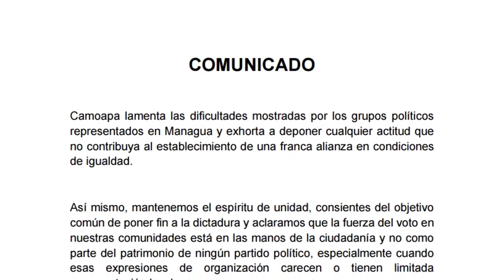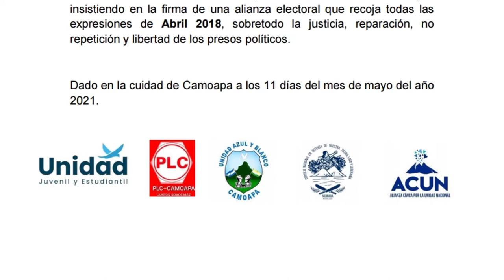En Camoapa mantienen la esperanza de alcanzar la unidad || Radio Camoapa Estéreo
Aunque no pudo inscribirse una alianza entre partidos como lo esperaban varios sectores de la oposición, los actores políticos en Camoapa mantienen la esperanza de lograr la unidad. Así lo confirma con optimismo la señora Rita Aráuz, vicepresidenta departamental del Partido Liberal Constitucionalista.
Sin ánimo de buscar culpables, Aráuz considera que las cúpulas de Ciudadanos por la Libertad y el Partido Restauración Democrática no estuvieron a la altura de lo que demandaba la ciudadanía nicaragüense.